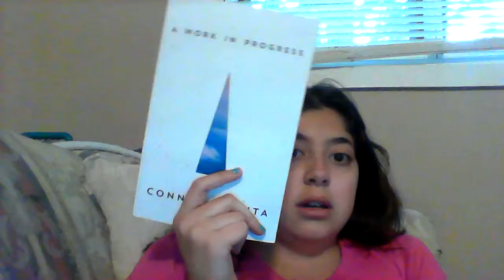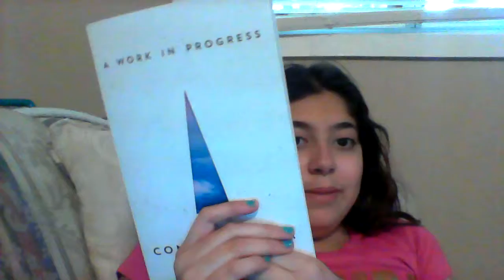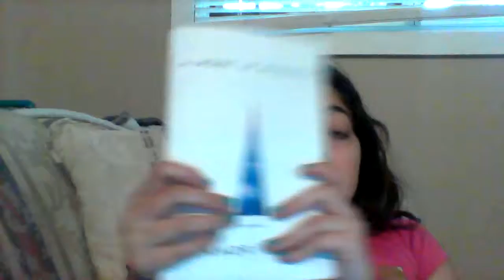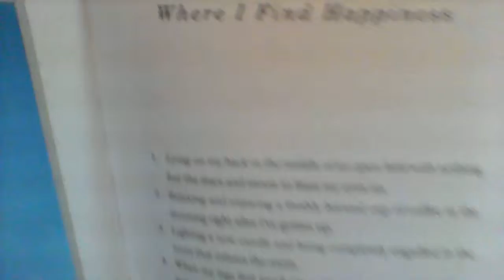Connor Frantas book review